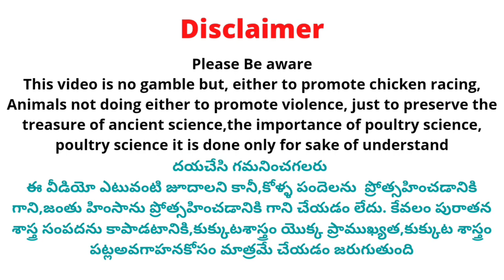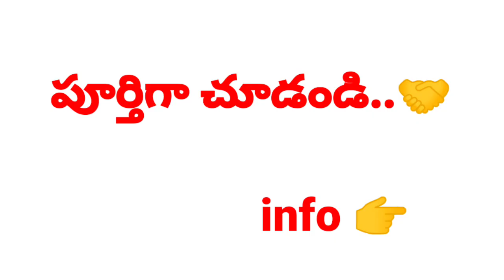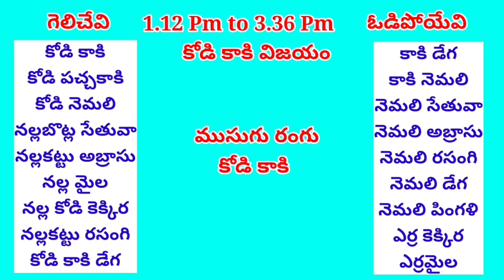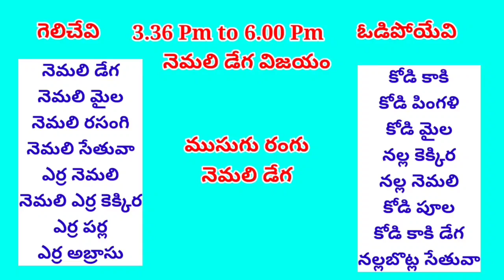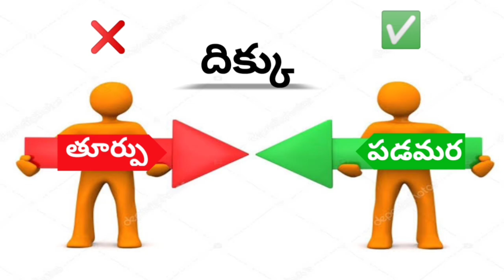21 December 2022 Today Winning Colours kukkutasastram srinugarifarms @SGF Roosters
21 December 2022 Today Winning Colours kukkutasastram srinugarifarms @SGF Roosters